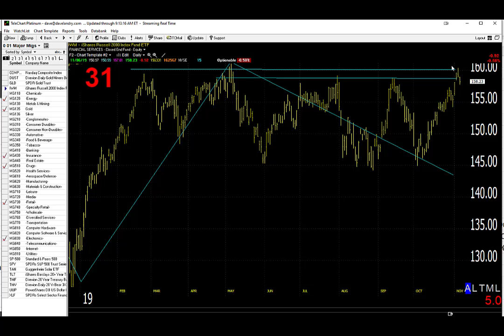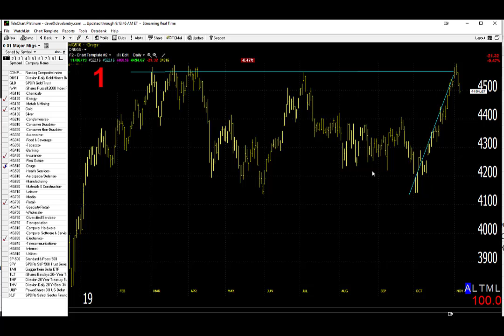11/07/19 Dave Landry's Market In A Minute-Still Mixed, But Improving